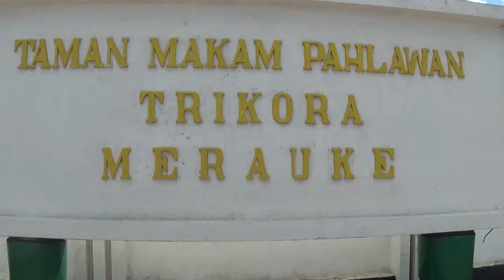SEKDA KABUPATEN MERAUKE PIMPIN ZIARAH DAN TABUR BUNGA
SEKDA KABUPATEN MERAUKE Drs.DANIEL PAUTA MEMIMPIN ZIARAH DAN TABUR BUNGA DI TAMAN MAKAM PAHLAWAN TRIKORA, MEMPERINGATI HUT KORPRI KE 47